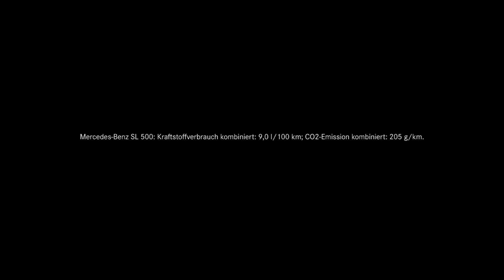Mercedes-Benz Stardrive - Anna-Maria Nemetz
Mercedes-Benz Fashion Week Berlin - Herbst/Winter 2016

Minus 10 Grad Celsius und wir fahren Cabrio!  Model und Sängerin Anna-Maria Nemetz im Mercedes SL 500 auf dem Weg zu der Show von Designer Xavi Reyes für den sie auf der Mercedes-Benz Fashion Week Berlin läuft.
Xavi Reyes hat im Sptember 2015 den Talent Award auf der Mercedes-Benz Fashionweek Madrid gewonnen und zeigt nun im Rahmen der Mercedes-Benz und Elle Show im Zelt am Brandenburger Tor seine Kollektion. Stargäste hier sind unter anderem Top Model und Kampagnengesicht Natasha Poly sowie der Starfotograf Jeff Bark.
Anna-Maria Nemetz ist aber nicht nur Model sondern auch Teil der Band B.O.X.E.R., die Musik und Mode miteinander verbindet. Gemeinsam mit Männermodel Jan Ole Jönnson und Carl Jakob Haupt vom Männermode Blog Dandy Diary hat B.O.X.E.R. diverse Gigs rund um die Mercedes-Benz Fashion Week Berlin.

Mercedes-Benz SL 500: Kraftstoffverbrauch kombiniert: 9,0 l/100 km; CO2-Emission kombiniert: 205 g/km.

Der Stardrive mit Anna-Maria Nemetz, Statements von Wolfgang Schattling sowie weiteres Highlight Footage von der Mercedes-Benz Fashion Week Berlin 2016 steht Ihnen als Download auf unserer Medienplattform GOMEX Newsroom kostenlos für die redaktionelle Verwendung zur Verfügung.